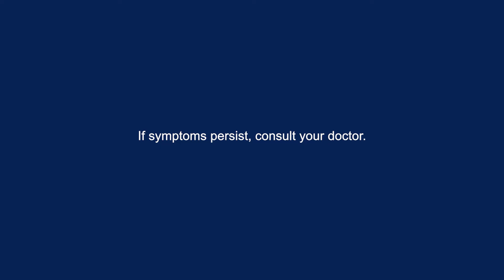ALAXAN FR X MANNY PACQUIAO - ISANG ALAXAN FR. TAPOS ANG LABAN. 15s V2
Dahil mandirigma si PacMan🥊 tulad natin, ‘di sapat sa kanya ang pahid-pahid.

Sa sakit ng katawan, ‘di siya papatalo! Kakampi niya ang Ibuprofen + Paracetamol (ALAXAN FR) 💊!

‘Pag may kakampi tayong maaasahan, anuman ang laban natin sa buhay, kayang lampasan! 💪🏼
Isang Ibuprofen + Paracetamol (ALAXAN FR) 💊, tapos ang laban!